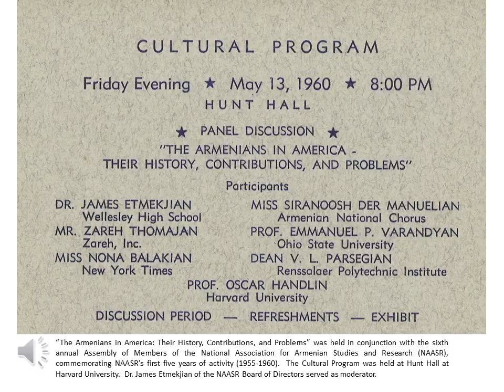NAASR Armenian Studies | The Armenians in America: Their History, Contributions, and Problems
The Armenians in America Their History, Contributions, and Problems

James Etmekjian, Zareh Thomajan, Nona Balakian, Siranoosh Der Manuelian, Emmanuel P. Varandyan, V. L. Parsegian, and Oscar Handlin

Harvard University in conjunction with NAASR's 6th Annual Assembly of Members